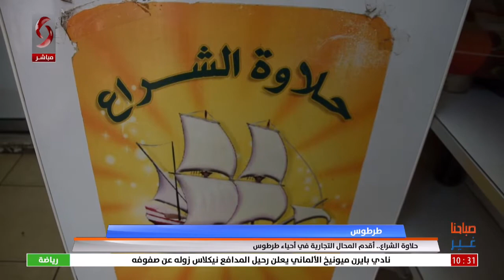طرطوس | حلاوة الشراع .. اقدم المحال التجارية في أحياء المدينة | تقرير: محمد حسن